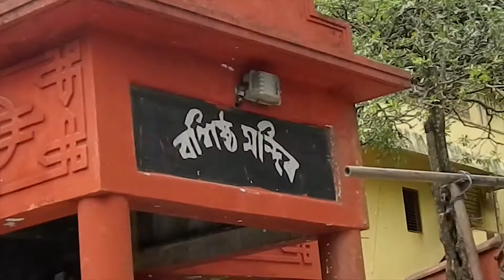Basistha Temple Guwahati - Assam Tourism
Basistha Temple Guwahati - Assam Tourism: Ancient Vasistha Ashram (Basistha temple), located in the south-east corner of Guwahati. Vasistha Ashram is a Shiva mandir constructed by Ahom King Rajeswar Singha in 1764 along with gift of land 835 Bighas for the ashram.